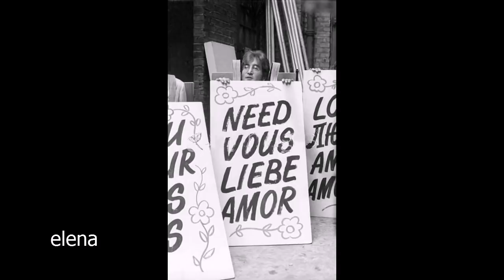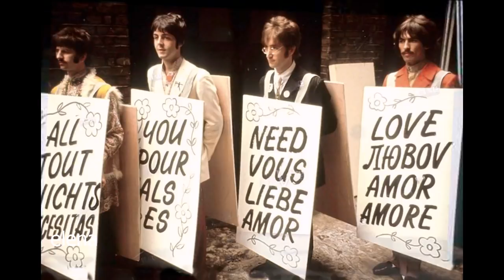♫ The Beatles outside EMI studios awaiting 'Out World' TV show, 1967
📷 The Beatles outside EMI studios, John, Ringo and Poul wait for George Harrison, who was held up in traffic. Paul Reads the BBC-TV handout about them and the "Out World" TV show. His button says: "The Love Of My Life"
This photographs shows the Beatles wearing sandwich board signs spelling out “All You Need (Is) Love” in four languages. June 24, 1967

If you like my channel and you want it to develop further, I will be happy with any financial help.
Thank you very much. I love you all!
❤ I have a lot of interesting stuff about the Beatles!